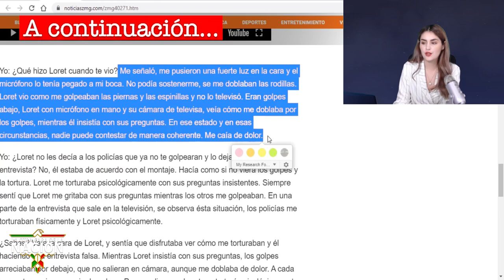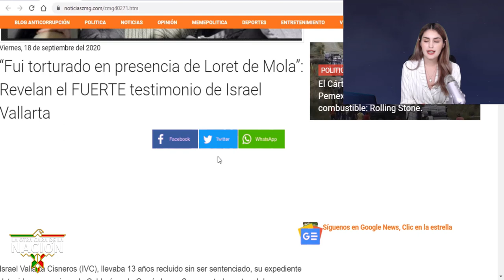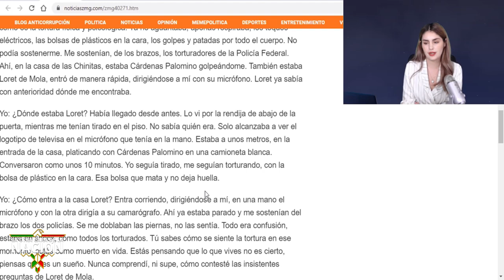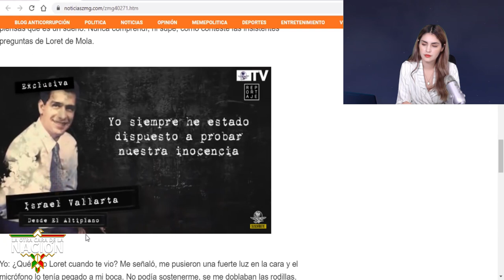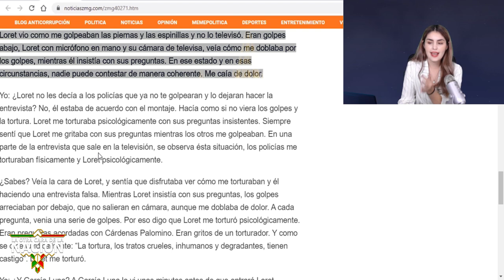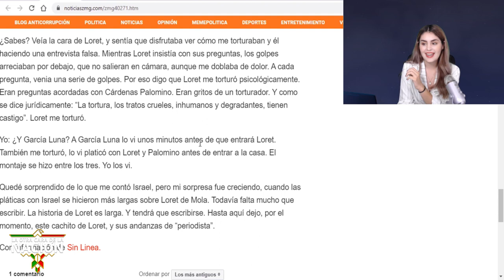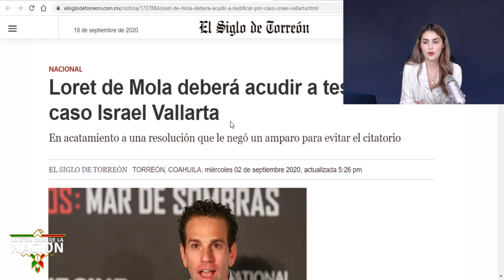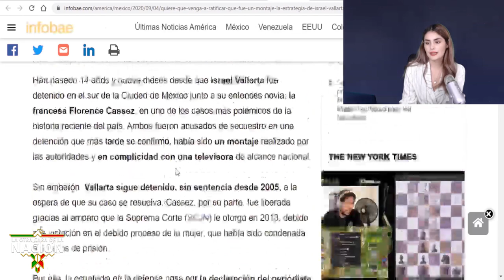Encuentran Vídeo De Loret y Cárdenas P. Deschongandose a Sujeto Q Los Cacho Haciendo Esto!!